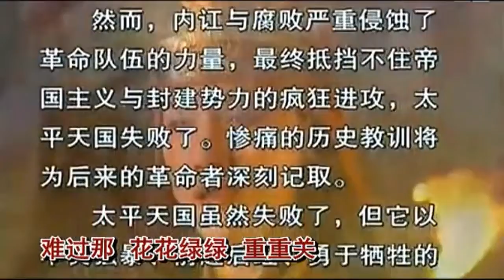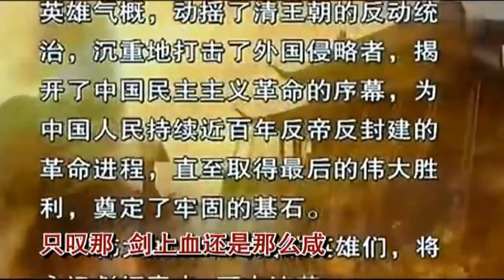Phong Trung Lệ - 风中泪